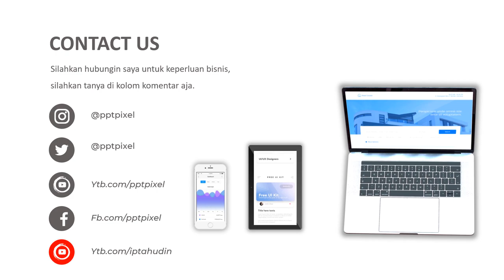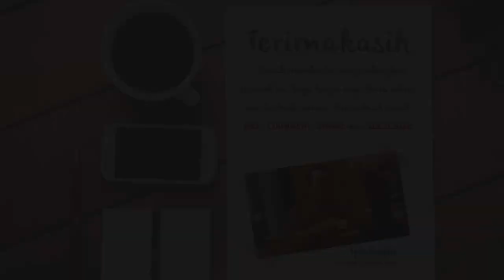Contoh Video Promosi alat kecantikan, beauty, fashion, skincare, bedak, kosmetik, lipstik, parfum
Contoh Video Promosi alat kecantikan, beauty, fashion, pelembap wajah, pengharum, skincare, kecantikan, bedak, kosmetik, lipstik, parfum, bedak, skincare, wajah, pelembap. Video berikut adalah video company profile perusahaan digital. Nama perusahaan di video ini hanyalah fiktif belaka. Hanya sebagai contoh saja.